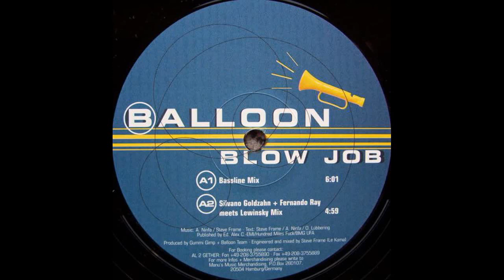Balloon - Blow Job